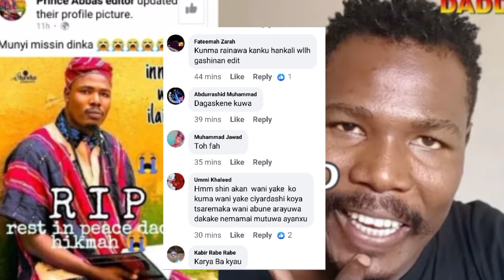Innalillahi wa'inna ilaihirraji'un wani ya kashe Abale na shirin Aduniya wai ya mutu kalli videon..